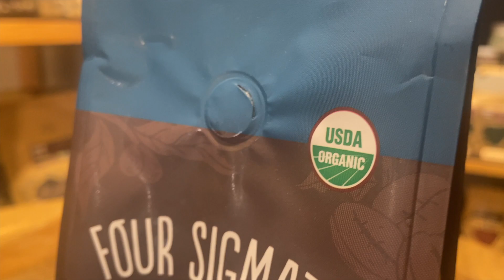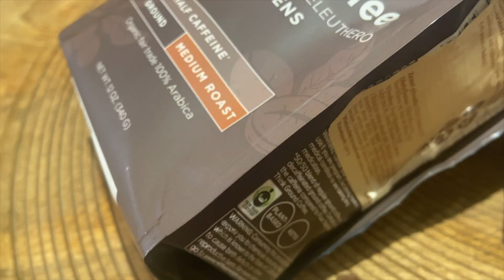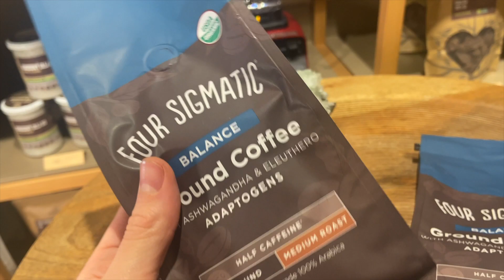Reishi & Chaga Mushroom Ground Decaf Coffee Mix BIO , Four Sigmatic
Podívejte se na produktové video o kávě s přídavkem funkčních hub. Dopřejte si relax u šálku lahodné kávy kdykoliv během dne. Reishi & Chaga Mushroom Ground Decaf Coffee Mix BIO je prvotřídní mletá bezkofeinová káva odrůdy 100% Arabica. Díky obohacení o funkční houby reishi a chagu podporuje uvolnění těla i mysli a celkově prospívá organismu.

V tomto videu se dozvíte:
✔️ O jaký produkt se jedná?
✔️ Jaké jsou jeho benefity?
✔️ Pro koho je tato káva vhodná?
✔️ Jaká je příprava?
Budeme rádi za váš feedback 💚 nebo zaslání vašich zkušeností s produktem.
➡️ Pokud se vám video líbí, dejte nám LIKE 👍🏼 a sledujte nás, ať nepřijdete o další epizody!
💁‍♀️ PRODUKT A VŠE O VITALVIBE NAJDETE NA:
🙏🏼 DĚKUJEME, že nás sledujete a posloucháte i podporujete!
S láskou
Vitalvibe